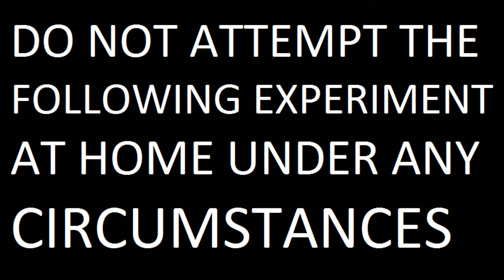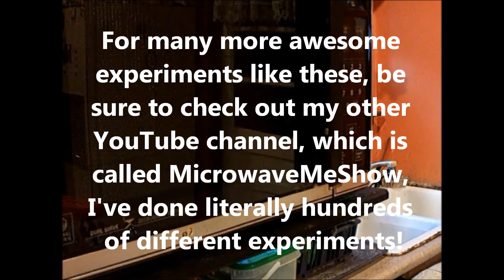Experimental Midi #11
Have you ever wondered what would happen if you put a light bulb in the microwave? Or tinfoil? Or a grape? Or a watermelon? Or a beer? I decided to make a music video that ties into my Microwave show. This is my personal tribute to the wonderful viral video "Microwaves Ruin Everything", I took and slowed down a bunch of explosions and plasma in a microwave and set it to music. This time to my never before uploaded Experimental Midi #11. I can't believe I never got around to uploading this song, but I decided it'd work fairly well as a background song for something like this. Even though it's kind of an ad for my Microwave Me channel (which has become my flagship channel) it's also meant to showcase this song, which I've always thought had a bit of a Christmas type of sound to it, especially once the bells chiming began to mix in with the piano. I probably should have set it to winter images? Well, most of the microwaving I showed here took place in the winter anyway. Except the watermelon, you can't get big ones in winter.